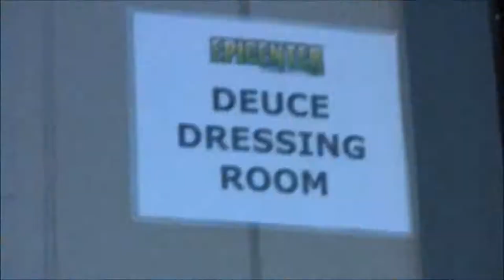DeuceRAW - Chapter Three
The third chapter in Deuce's "Deuce RAW" trilogy